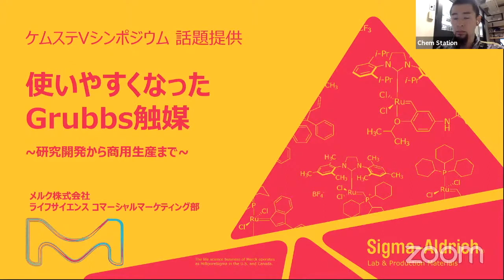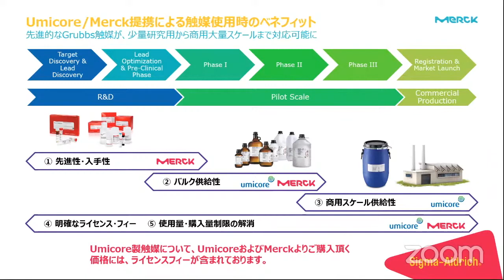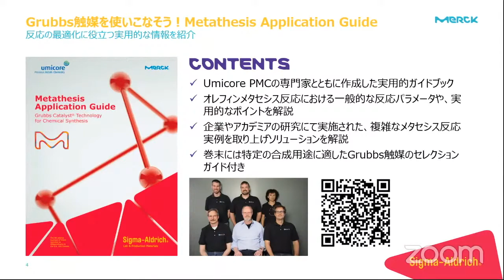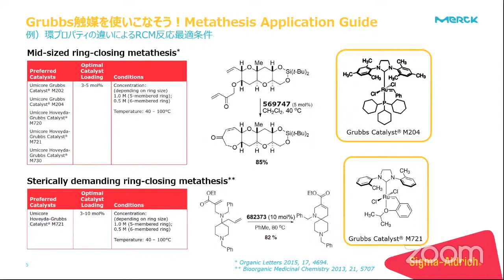メルク株式会社・ユミコアジャパン株式会社【第21回Vシンポ】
【Grubbs触媒を使いこなそう！】
Sigma-AldrichのMetathesis Application Guideは、Umicore PMC研究者の知見を盛り込んだメタセシス反応の最適化に役立つ実用的な情報を紹介しています。巻末には、反応ごとのGrubbs触媒セレクションガイド付き。

■2021年8月18日（水）第21回ケムステVシンポ『Grubbs触媒が導く合成戦略』より

講演者：（敬称略）
Philip Wheeler（Umicore PMC・Business Development Manager）「Industrial Applications of Olefin Metathesis」
西田 篤司（千葉大学術研究 IMO・特任教授）「強力な合成ツールメタセシス：天然物合成にてどう使う？」
竹本 佳司（京大院薬・教授）「Lyconesidine Bの全合成研究」

ファシリテーター：苅田譲（MITポスドク・Chem-Stationスタッフ）
モデレーター：清川慎介（香港科技大學博士課程・Chem-Stationスタッフ），寄立麻琴（九大助教•Chem-Stationスタッフ）

主催：Chem-Station
協賛： メルク株式会社・ユミコアジャパン株式会社